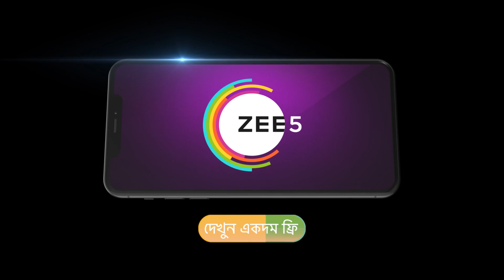Phulki | Ep - 131 | Webisode | Oct, 20 2023 | Devyani Mondal | Zee Bangla